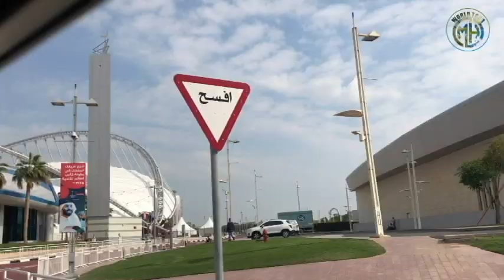DOHA AND QATAR EXPLORE VLOG 1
Doha (Arabic: الدوحة‎, ad-Dawḥa or ad-Dōḥa, pronounced [adˈdawħa]) is the capital and most populous city of the State of Qatar. It has a population of 956,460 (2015). The city is located on the coast of the Persian Gulf in the east of the country, North of Al Wakrah and South of Al Khor. It is Qatar's fastest growing city, with over 80% of the nation's population living in Doha or its surrounding suburbs, and it is the political and economic center of the country

If you like this video then give this video a big thumbs up.
We will pay heed to your comment.